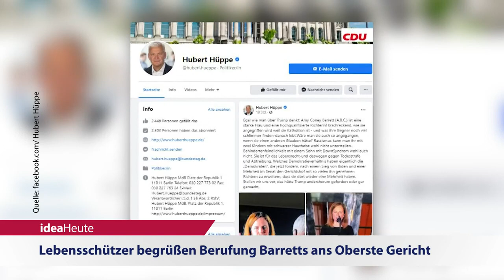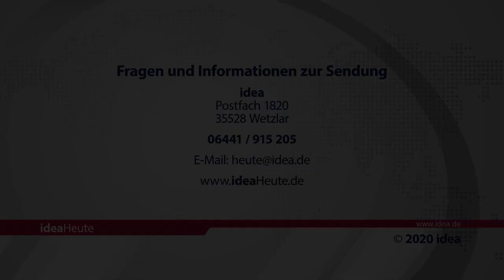ideaHeute 28 10 2020 - Amy C. Barrett am Obersten Gericht - Eritrea: 27 Christen aus Haft entlassen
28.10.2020: Lebensschützer begrüßen Berufung von Amy Coney Barrett ans Oberste Gericht - Eritrea: 27 Christen aus Haft entlassen